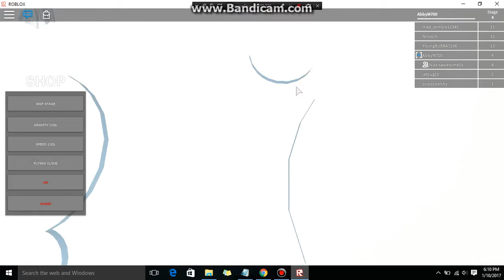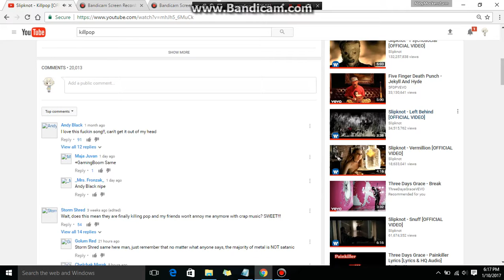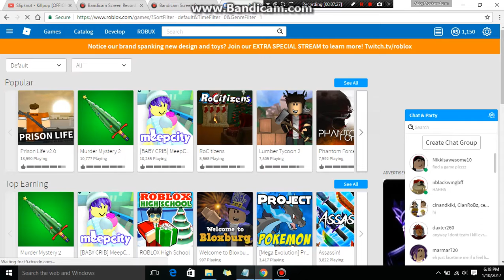Why Does My Life Hate Me? D: